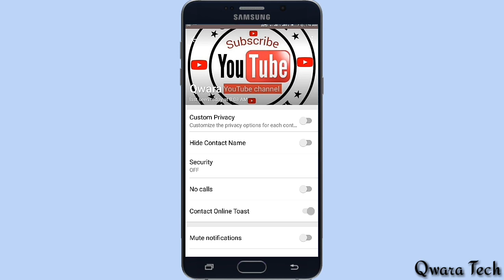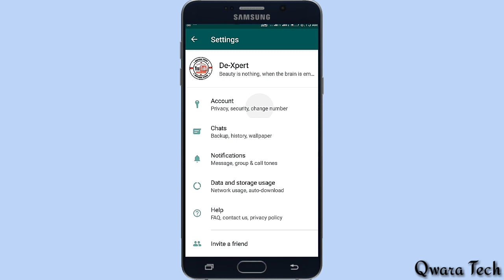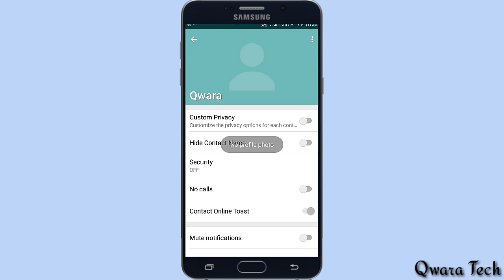Yanda Zaku Hana A Saci Hoton Profile Dinku Na WhatsApp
Wannan Bidiyon Zai Koyamuku Yanda Zaku Hana A Saci Hoton Profile Dinku Na WhatsApp.